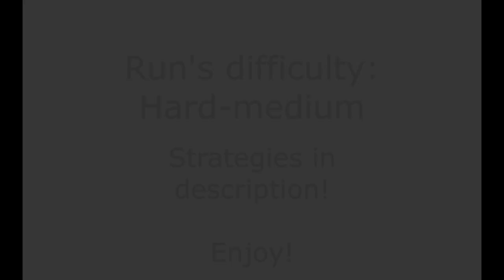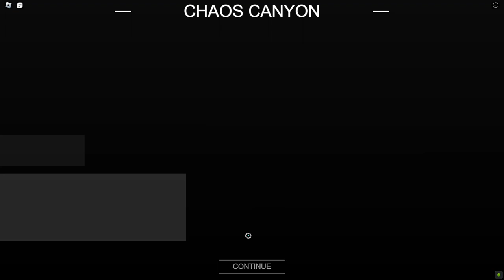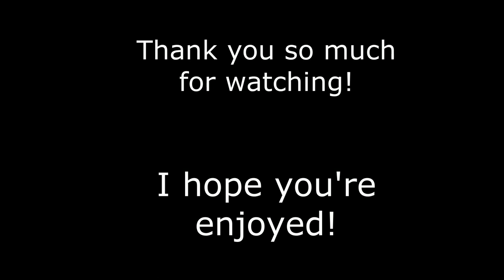Combat initiation (two weapons challenge, X rank, no sword) Heavy rush.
This time is now medium-hard difficulty run.

Tips:

How to beat the run with only superball and trowel?
Stage 1 :
Use superball often, towel use to group enemies, then throw superball.
First is clear all gunners, then deal with meles enemies.
Buy cannon after wave 5 for 100 tixs, more damage and radius( I think)
Boss :
There are no other fast way to deal with Jason when you don't have another weapon that can use combo with cannonball. (Throw him, if he is close, use super dash and cannonball pogo for bonus distance and with safe distance again do the same thing, just avoid his throwed chainsaw).
Best gear you have to get is Slateskin potion (only gear that can boost the cannonball).

Stage 2 :
Same to many my no sword challenge, first clear all projectile enemies, then meles. When you have fight with giants, there is a trick :
When you have Slateskin potion, drink it, then hold cannonball in your hand, do simple jump pogo (no dash) then use Slateskin's ability to fall and you get style "Slam dunk", dealing a lot damages.
Boss :
Dealing with captain is sometimes difficult sometimes simple.
Here is good tip, try make him be in Chaos Canyon building (limited space for captain) and try do "Slam dunk" (You can beat captain with three slams)
when he is in your "Slam dunk" boost's range.
After beating I recommend choose mobility gear ( like bloxiade, jetboot).
And buy wrench, he is will be very important for Stage 3

Stage 3 :
Place turret and often check his condition, you can later to check, when you get notification about his low hp, try fast as can to fix it. Super useful to deal with killbots, vulnerable by markers (In some cases you can save it if you quickly stopped his aiming time.
Dealing with giant is will be better to use this combo:
Throw cannonball then wrench and do the same cycle (sometimes turret can join, if giant is in his range). To save up Staleskin potion for cannons.
Cannons :
Cannons are strong, but "Slam dunk" can deal with that!
First, drink it, then hold cannonball then do jump pogo and SLAM it!
Then he will be low, throw him (if you did correctly, you should need 1-3 throws to knock him).
Boss :
You have place your turret. When  he is starting quad-slash-dash. Use "Slam dunk". (You need around 4 time correctly slam to knock the boss).
Turret can be useful for "Disarming" him to have great chance to do the  powerful slam.
Try make him distract to you more than turret.
Don't forget, avoid his "Homing plasma".

Counters / Encounters:

Stage 1 : Counters : Noob, bobby. Encounters : Gunman, Jason.
Stage 2 : Counters : Noob bobby, troop, emerald blaster,  gunman. Encounters : giant, Captain.
Stage 3 : Counters : Noob, bobby, killbot, emerald blaster, gunners, troop. Encounters : Giant, marker, cannon, Vagabond.

You can get X rank, but you need have good strategy to deal with bosses in short time and importantly is get Slateskin potion, without that - no X rank!
Best way to practicing is Sandbox mode.

Thank you so much for patience of reading!
I hope it's useful! :D